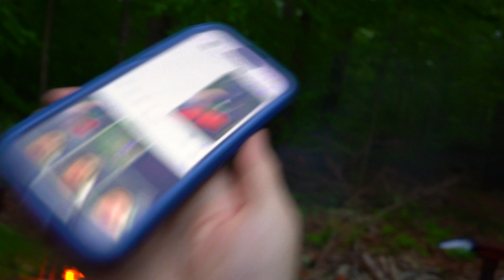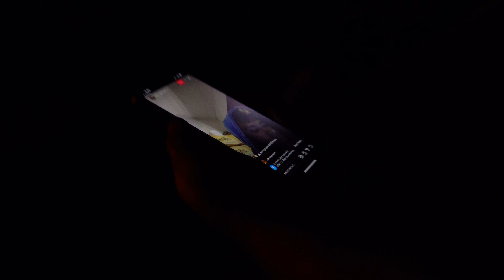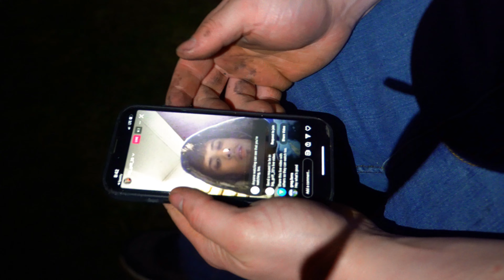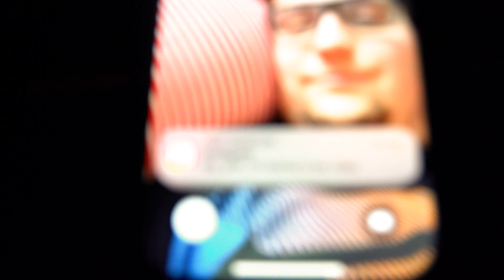Relaxing next next to a fire with the homie yo!!!